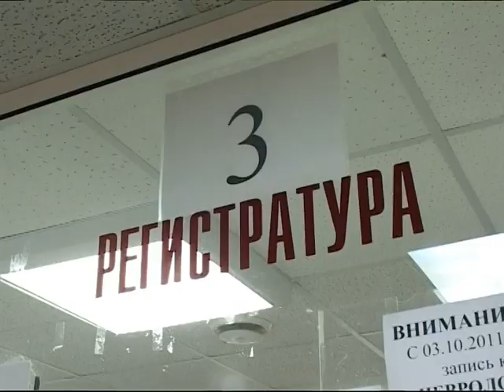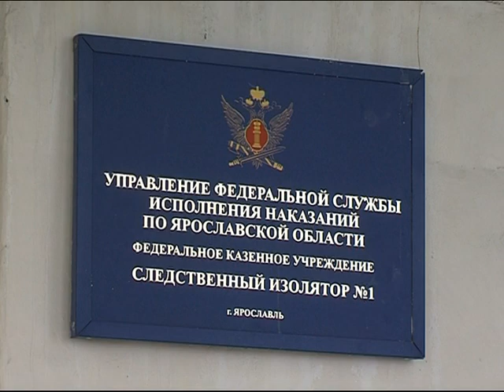Новости Ярославля. Коротко о главном. 30.09.2015